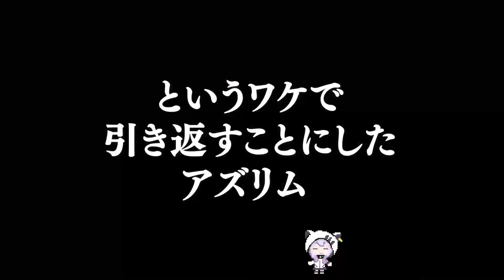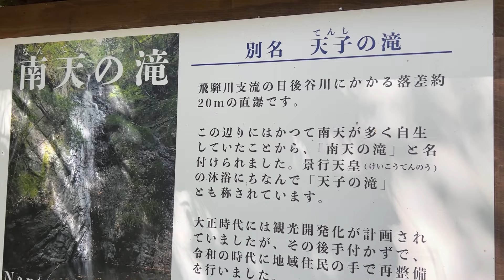【息切れヤバすぎ】人生初の登山は最怖で最高だったんですよ…【スーパーカブC125│東海バイク旅】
崖をみたら仮面ライダーが登場しないかワクワクするアズリムだよ！

愛車（スーパーカブC125）に乗って、岐阜のグランドキャニオンに行きました。